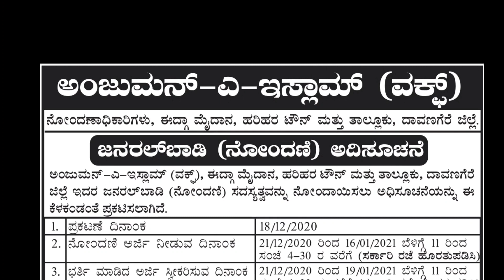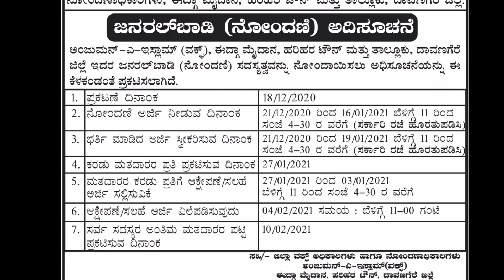Anjuman-E-Islamiya HariHar Registrars,Eidga Maidan, Harihara ELECTION Notification